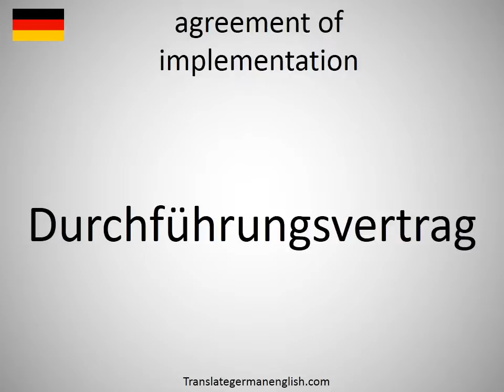How to say agreement of implementation in German?